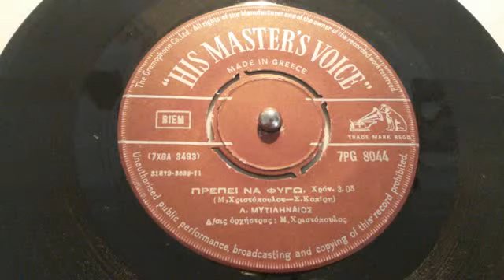ΠΡΕΠΕΙ ΝΑ ΦΥΓΩ ΛΕΥΤΕΡΗΣ ΜΥΤΙΛΗΝΑΙΟΣ MP4 360p MPEG4